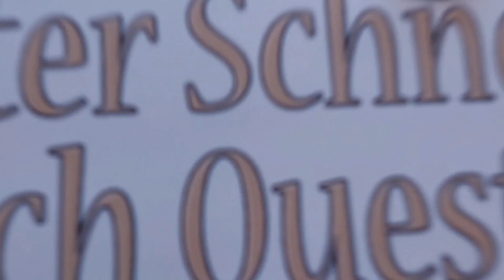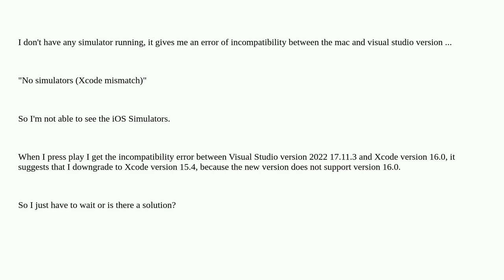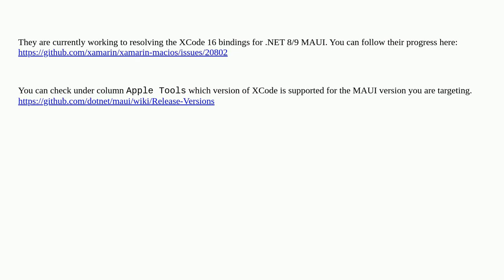No simulators (Xcode mismatch) .Net MAUI iOS(XCode 16.0)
A special thanks goes out to the community

  visual-studio-2022 ios maui